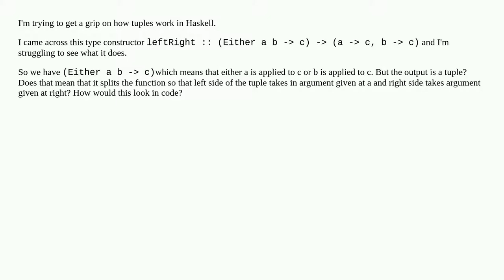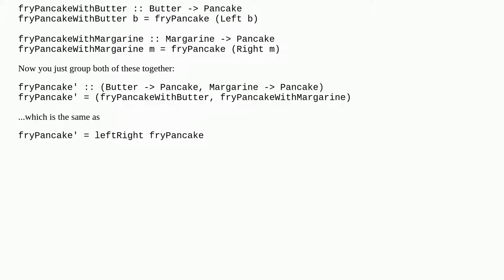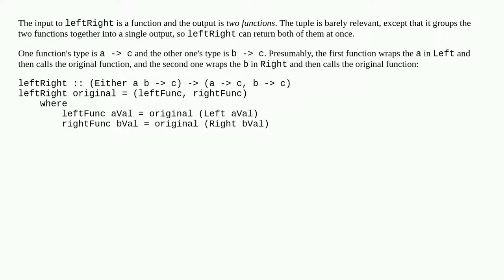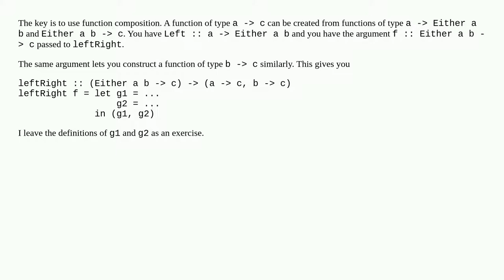Unpacking tuples using "Either" in Haskell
A special thanks goes out to the community